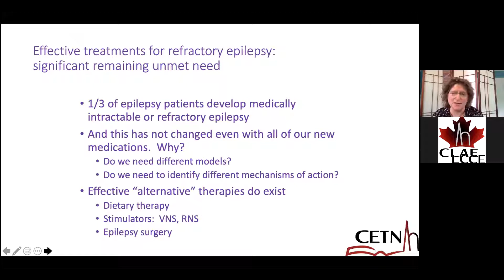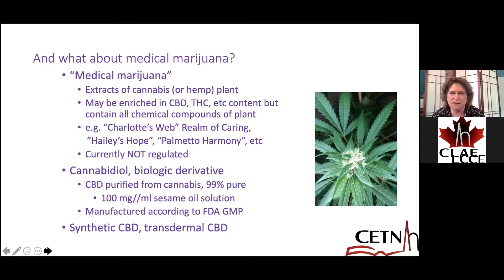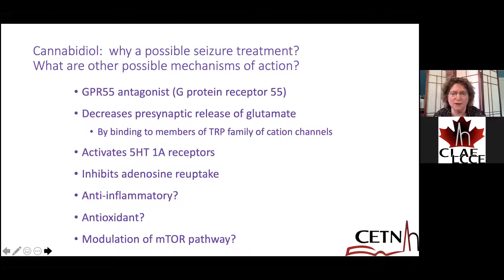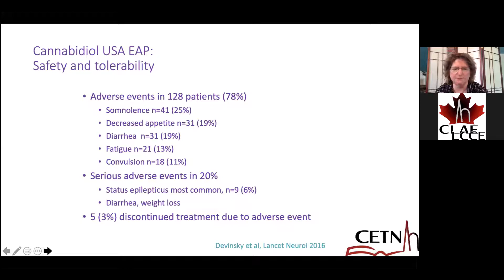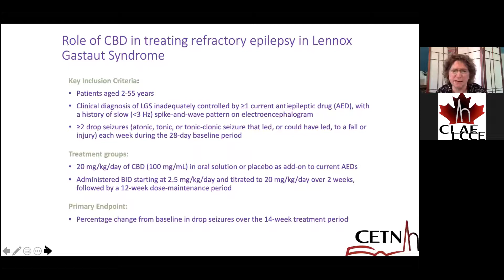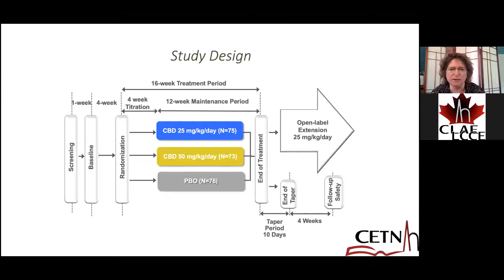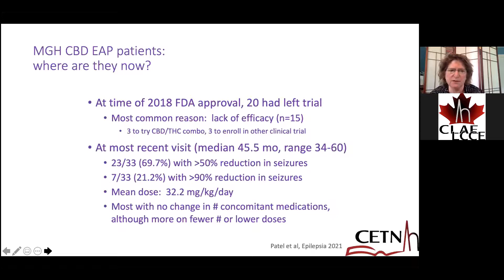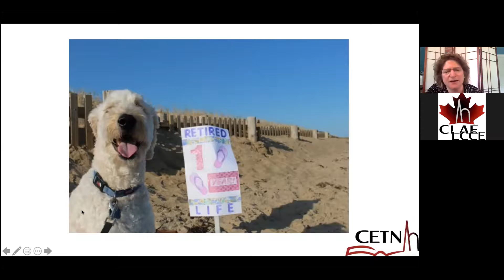CBD in Epilepsy: Current Practice by Prof Elizabeth Thiele